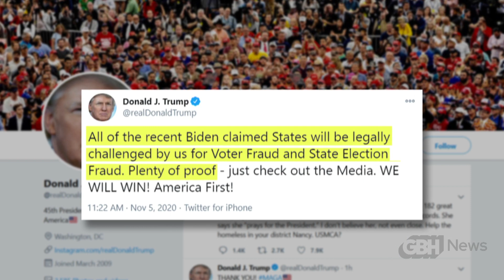Where The Whirlwind Of Trump Election Lawsuits Stand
President Trump and the Republicans have launched a number of lawsuits against battleground states where vote-counting continued Thursday, although judges in two states — Georgia and Michigan — had rejected their claims by Thursday afternoon. To discuss, Jim Braude was joined by Margery Eagan of GBH News and Jeannie Suk Gersen, a professor at Harvard Law School and a contributing writer at the New Yorker magazine.